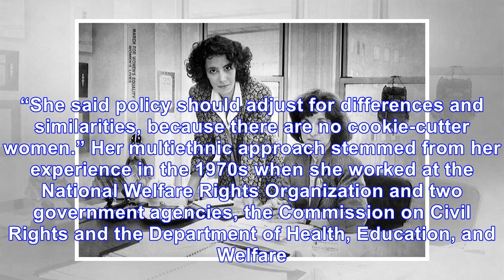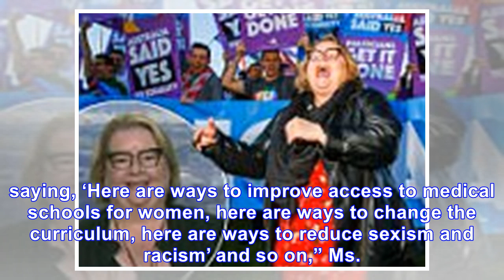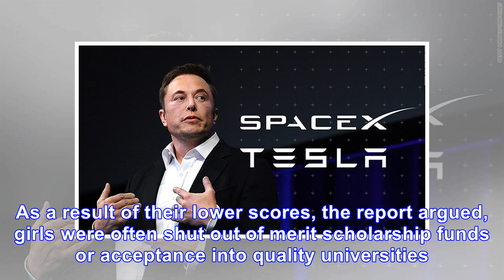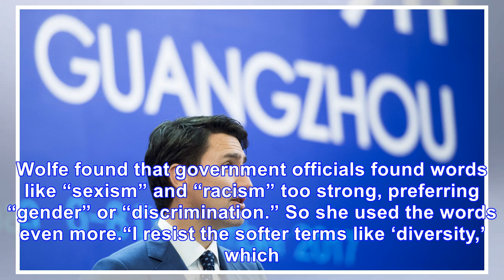Leslie wolfe, who pursued equality for women, dies at 74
Leslie R. Wolfe, right, in 1989 with Mara Verheyden-Hilliard, project director for a conference orga...